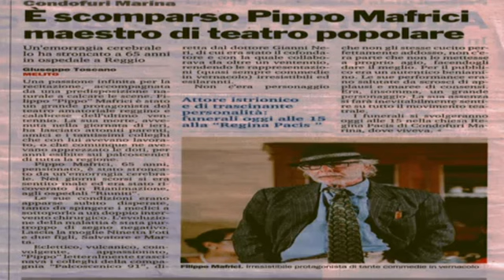Addio a Pippo Mafrici , un uomo saggio e amorevole, l’attore dal contagioso sorriso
Diamo  con profonda tristezza la notizia della scomparsa di Pippo Mafrici, uomo ed attore teatrale simpaticissimo.
E’ un giorno molto triste. L’area Grecanica, il teatro, ha perso una grande persona, di un calibro di cui non ne vedremo mai più. Una vera e propria icona, ma soprattutto la Calabria  ha perso un uomo saggio e amorevole che ha insegnato a tutti a ‘vivere in armonia’. Il suo sorriso contagioso e la sua risata hanno reso il nostro territorio un posto più felice.
Pippo era una persona speciale,  un attore comico specializzato nell’arte del far ridere, maestro sull’uso dell’improvvisazione sia nella fase creativa che nella fase della messa in scena.
Nel suo spettacolo più famoso, "Cicciu u pazzo ", l’attore gioca con l’ambigua affinità tra l’attore e il folle:  Pippo è maestro nell’usare l’improvvisazione e si lascia andare alla creatività, inventando e arricchendo il testo con nuove battute e situazioni, inventando battute o cambiando i ritmi direttamente sul palcoscenico in fase di spettacolo.
La morte di Pippo  ha lasciato molti nello sgomento. Oggi che non c'è più PIPPO  ci manca e ci mancherà. Perché PIPPO era vita, divertimento, sarcasmo.
Siamo vicini  alla moglie e i suoi figli ed anche tra  coloro (amici e colleghi della compagnia teatrale “Palcoscenico 91” che hanno espresso la loro immensa tristezza per la scomparsa del collega  Un collega, un amico, un fratello chiamato in cielo…